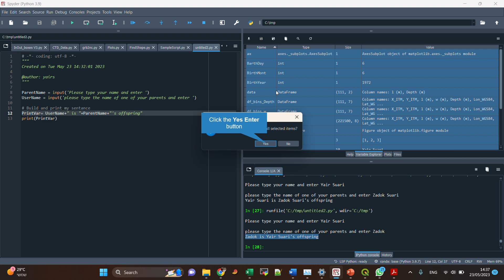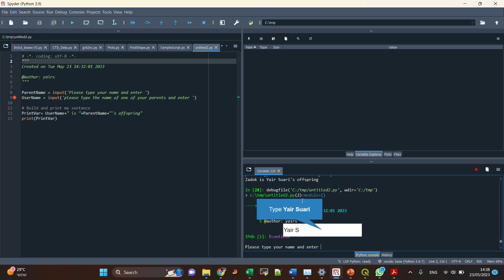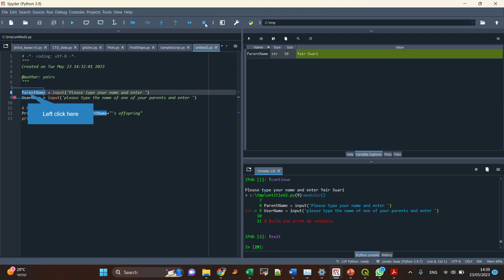מעקב אחרי שגיאות תוכנה בעורך האינטראקטיבי ספיידר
איך מדבגים עם ספיידר